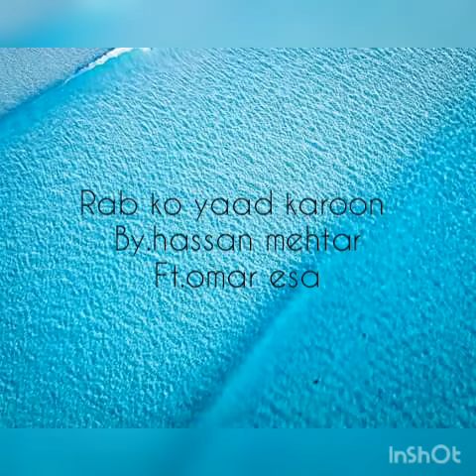Rab ko yaad karoon by.hassan mehtar ft.omar esa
Artist:Hassan mehtar
Featuring:Omar esa
Album:Dunya(upcoming)